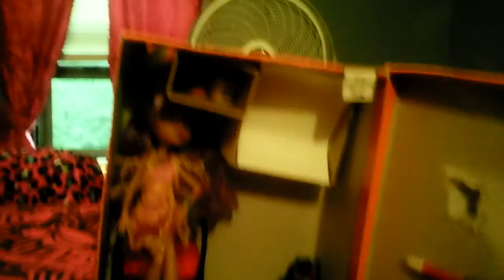macking a monster high lacker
Bethany